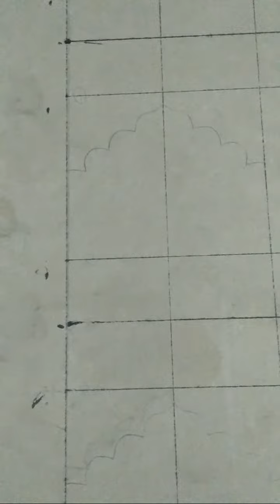Highlight 33:29 – 38:29 from 3D Wall Wall Design Sweets Brand Shop part 1